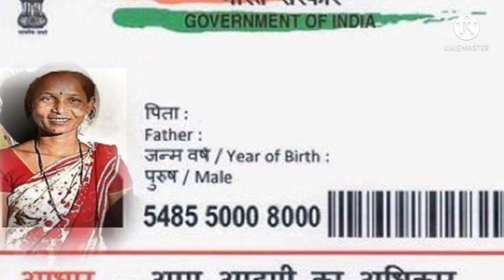India Me Sabse Phla Adhar Card Kiska Bana Tha | भारत मे सबसे पहला आधार कार्ड |By Book Analysis#Adhar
India Me Sabse Phla Adhar Card Kiska Bana Tha | भारत मे सबसे पहला आधार कार्ड |By Book Analysis#Adharcard

Book Analysis channel recommended to factsvedio Book Related Vedio And other etc.
Forstudent, factsvedio, interestingfactsvedio, humanbodyfactsvedio, factsinhindi, Top10fact, worldtop10fact, BookReview, Bookanalysis, Bookmark, Motivationvedio, shortvedio, Youtubeshorts, shorts, short,,!